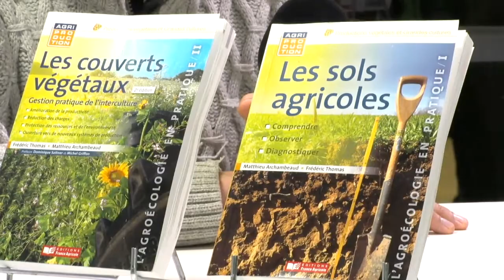Matthieu Archambeaud, Spécialiste de l’agriculture de conservation (2/2)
Matthieu Archambeaud, Spécialiste de l’agriculture de conservation